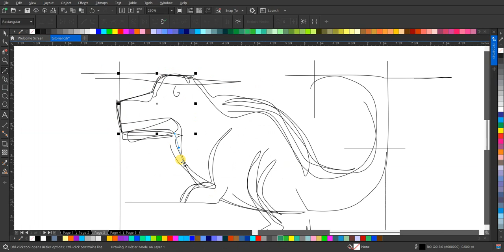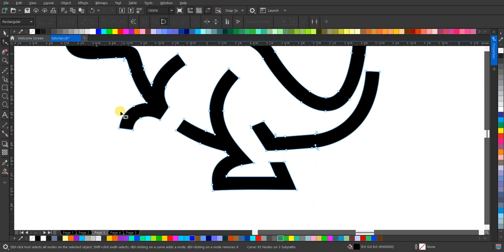Menggambar Desain Logo Lineart Dinosaur: Inspirasi Kreatif Tanpa Batas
Saksikan proses kreatif kami dalam menghasilkan desain logo lineart yang mengagumkan dengan tema dinosaur! Dalam video ini, kami membawa Anda melalui langkah-langkah detail dalam menciptakan desain yang memukau tanpa menggunakan suara. Tonton dan temukan cara kami menggabungkan elemen-elemen lineart untuk menciptakan karakter dinosaurus yang unik dan menarik!